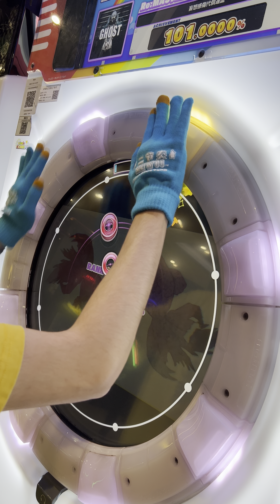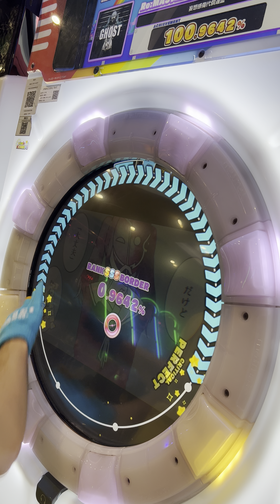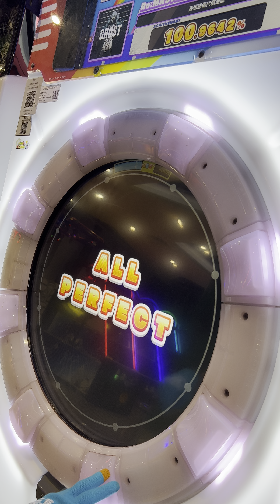妄想感傷代償連盟 Re:MAS AP 【maimaiDX中国削除曲】